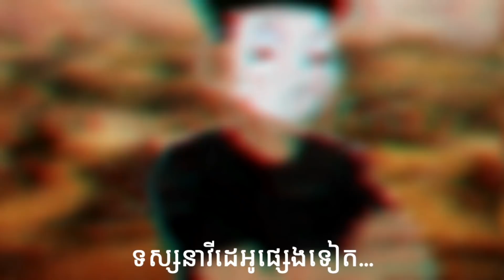បបួលកូនធីមបាញ់គ្នា (អាចយ2AM) - 2V2 Clash squad in Free Fire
សូមអ្នកទាំងអស់គ្នាកុំភ្លេចជួយសាប់ ឆាណែលមិត្តភក្តិរបស់ខ្ញុំម្នាក់មួយផងណា
Som vannak

• វីដេអូរបស់ខ្ញុំគឺធ្វើដើម្បីសប្បាយទាំងអស់គ្នា
• បើមានការខុសឆ្គងសូមអធ្យាស្រ័យដល់ខ្ញុំបាទ HH8 ផង!

ID Free Fire ϟHH8ϟ〘2AM〙
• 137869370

ID Tik Tok (HH8✓)
• hh8hh8

• សង្ឃឹមអ្នកនឹងរីករាយជាមួយវីដេអូមួយនេះ